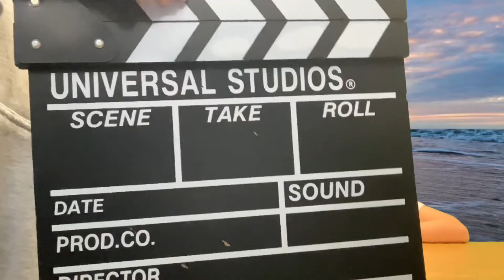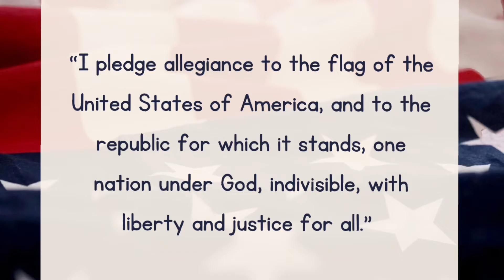2/5/24 Ep 97